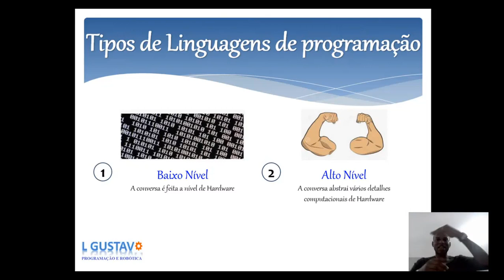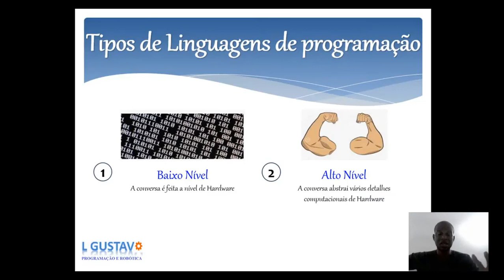Linguagem de Programação BAIXO NÍVEL X ALTO NÍVEL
Qual a diferença na hora de aplicar uma Linguagem de Baixo Nível X Alto Nível?